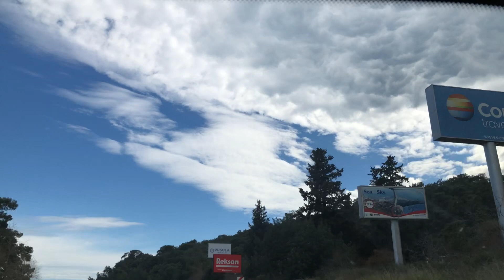KUMLUCA KEMER YOLUNDA EŞSİZ BULUT MANZARALARI / sessiz yol videosu